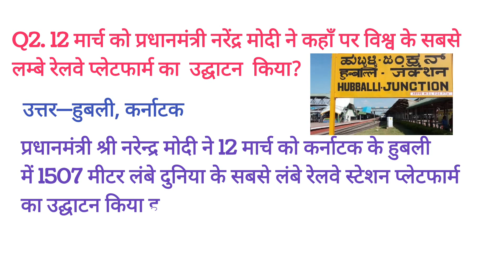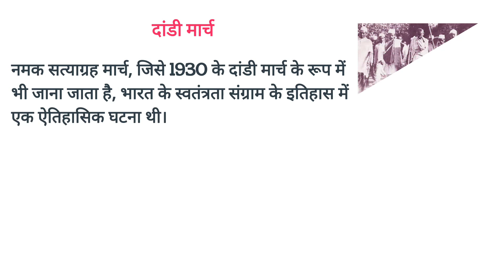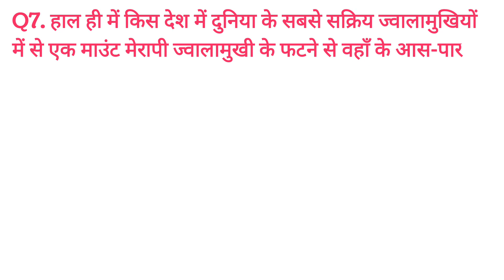Daily Current Affairs 12 March 2023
12 मार्च 2023 का करंट अफेयर्स।
12 March 2023 Current Affairs.
Daily Current Affairs based on events.
घटनाओं के आधार पर दैनिक करंट अफेयर्स।